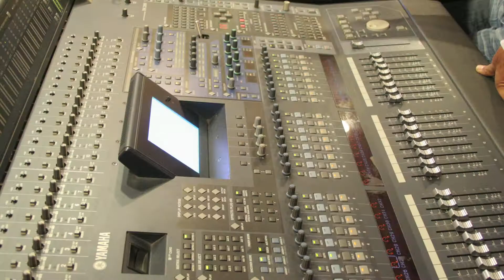ROHIT SINHA LIVE SHOW INTRODUCTION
THIS IS MY INTRODUCTION PART IN A LIVE SHOW